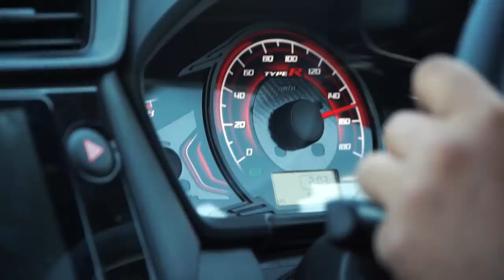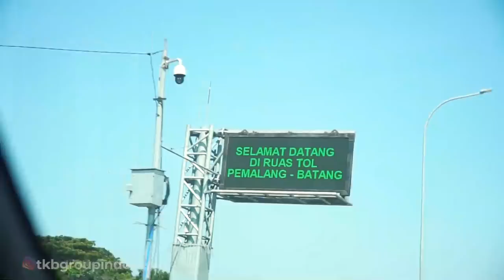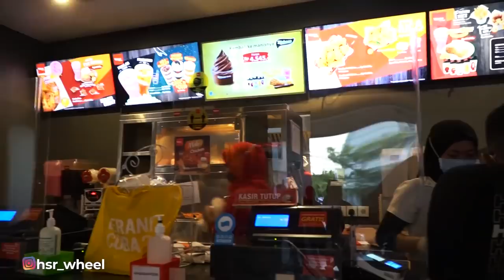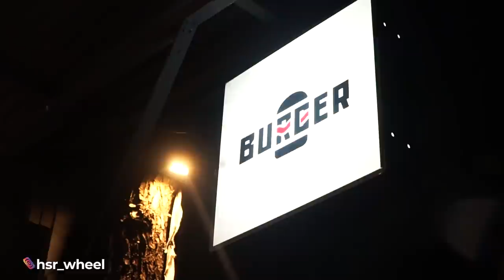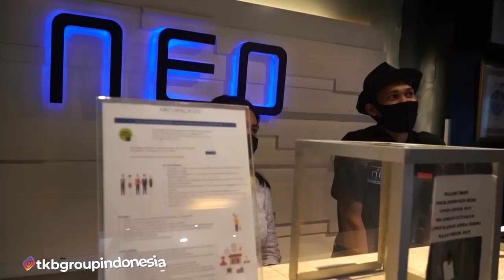Baby Type R Dipakai Rally ! Bikin Giveaway Dadakan Untuk Subscriber OOTD Ep 5 Semarang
Perjalanan team hsr menuju Semarang